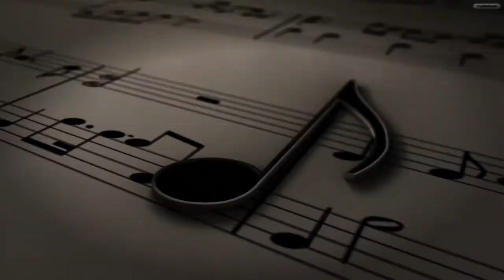BAJEO EN TONO DE RE VARIOS RITMOS